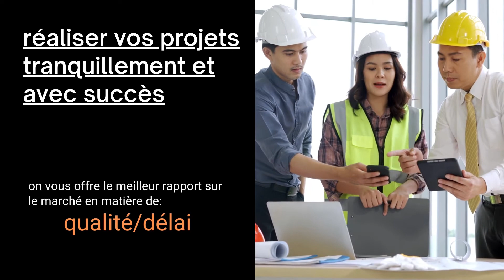réalisation de vos projets en BTP avec bakdesign construction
abdelkarim business
eurl bakdesign construction
le meilleur de la qualité
oran,l'ouest et 48 wilayas
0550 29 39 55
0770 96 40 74